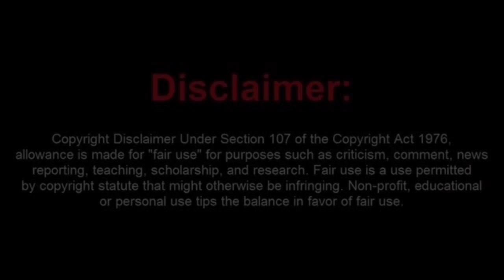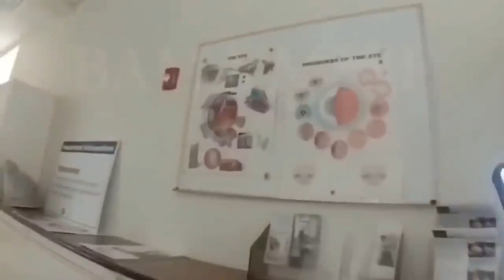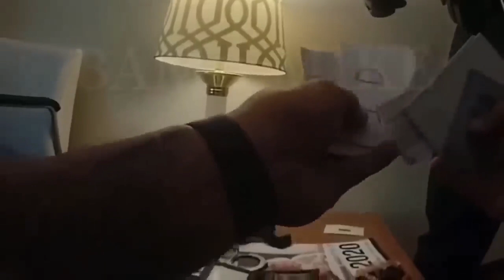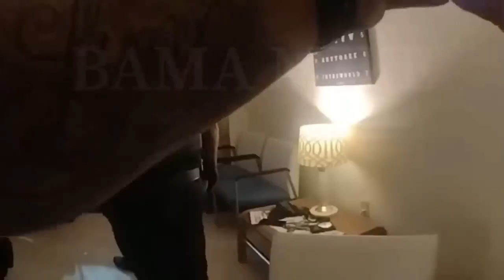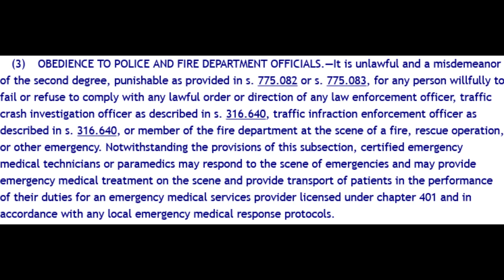Sovereign Citizen Meets Mr. Sparky at VA Hospital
In this video, we meet a sovereign citizen who has a run-in with the law at a VA hospital. Watch as Mr Sparky comes out to play.